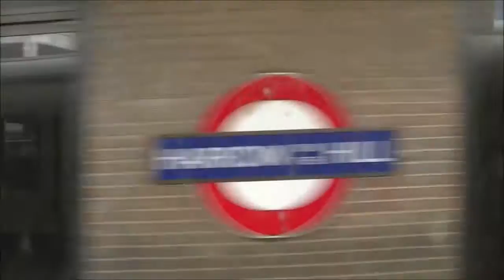London Underground Metropolitan, H&C & Circle trains, 18/05/12.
A short collections of A, C & S stock trains operating on London Underground's Metropolitan, Hammersmith & City and Circle line's filmed at Liverpool Street, Barbican and Farringdon stations (and briefly at Harrow-On-The-Hill).

As you can see from the video, I mainly filmed the Metropolitan Line's A stock trains, as I wanted to get some footage of them in their last months of active LU service before the are withdrawn before the London 2012 Olympic Games.

The A stock's where introduced to Metropolitan and Former East London Line between 1960 and 1962 making them 50 years old.
(A stocks are the trains with the headlights to one side of the cab ends of the trains)

Also included are C stock trains belonging to the Circle, Hammersmith & City and District line's with these being introduced in 1969 to 1978.
These trains are also to be phased out be 2014/5 by the S8 stock trains which are currently being used on the Metropolitan line, these are now rapidly being introduced from 2010 through to 2015 on all of the Undergrounds Sub-Surface line.

Enjoy, Greatrailwayjourneys 2012©.